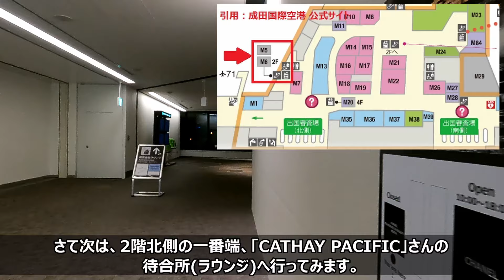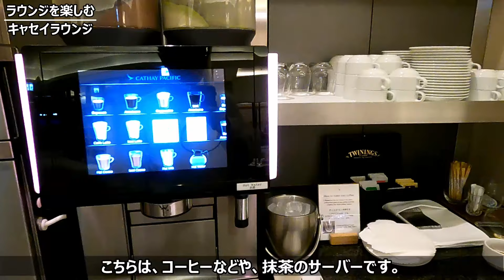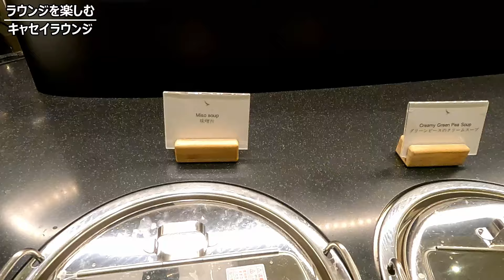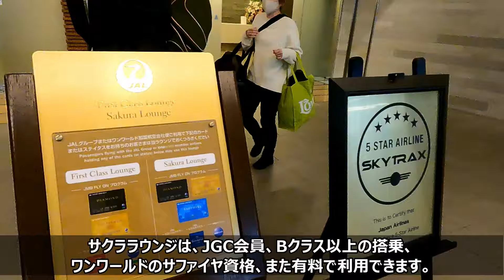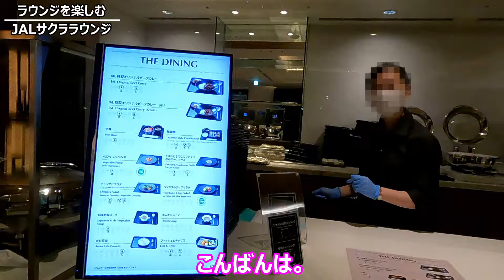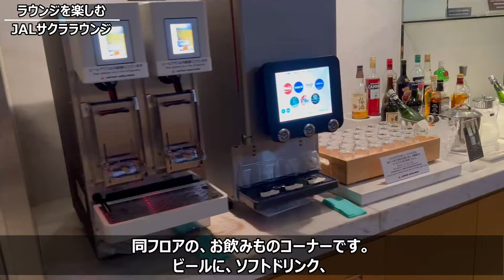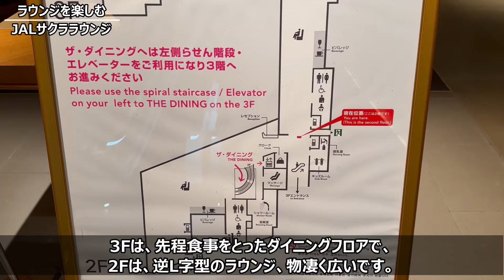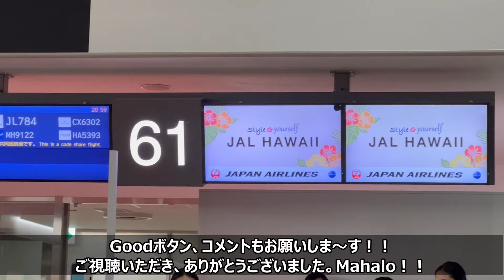【ハワイ旅行2024🌺】#02🌴 成田空港第2ターミナルの出国後制限エリアを楽しむ！出発前に立ち寄りたい、今のショップや航空会社ラウンジの様子／出国審査→免税店→キャセイラウンジ→JALラウンジ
ハワイへ旅立つ前に成田空港で出国後制限エリアを満喫！
この動画は、出国審査→免税店→キャセイラウンジ→JALラウンジ→ゲート前までの様子です。
渡航前に免税店でのショッピングと2つのラウンジ（キャセイパシフィック航空/日本航空）を訪問！
成田空港第2ターミナルから出発される方は必見。
これから海外行く方、旅行を計画中の方の参考になったら嬉しいです！

渡航歴60回以上！ハワイ大好き・ハワイ通夫婦のHawaii trip🌈

■Link
成田空港 第2ターミナル フロアマップ

日本航空(JAL)成田国際空港 第2ターミナル ラウンジ

成田国際空港 ラウンジ キャセイパシフィック・ラウンジ

Fa-So-La TAX FREE AKIHABARA
ロイズ (ROYCE') 生チョコ

【ハワイ旅行2024🌺】#01🌴 成田空港編-チェックイン ✅空港内の様子✅ 旅行出発前、空港へ行く前、飛行機✈に乗る前に見て！／渡航歴60回以上！ハワイ大好き・ハワイ通夫婦のHawaii trip

▷前回のハワイ旅行はこちら

■ハワイ旅行│HAWAII TRIP

2023年初夏！ハワイ旅行 Part①
【成田空港編】チェックイン～空港内の様子、レストラン・ショップ街はどうなっている？‹12泊14日のHAWAII TRIP›

2023年初夏！ハワイ旅行 Part②
 【JALサクララウンジ、離陸編】成田空港からハワイへ出発、SAKURA LOUNGで名物カレー│免税店の様子│機内食を紹介‹12泊14日HAWAII TRIP›

2023年初夏！ハワイ旅行 Part③
【到着！、お得なレンタカー比較】ホノルル空港着陸風景│‹衝撃！料金比較›ハワイで一番安いレンタカー会社はどこ？意外と知らない予約方法とは？

2023年初夏！ハワイ旅行 Part④
【ニコス・ピア38で新鮮なポケ丼！】 [ハワイグルメ]シーフードだけじゃない、豊富なメニューのNicos Pier 38│空港からのドライブ映像

2023年初夏！ハワイ旅行 Part⑤ 【ドンキホーテ・カネカ店】 [スーパーで買い物編]リアル購入品で気になる価格チェック！おすすめ品も紹介│お土産から日本食材・日用品まで揃う、ロコにも大人気！

2023年初夏！ハワイ旅行 Part⑥ 【ワイキキマーケット前編】 [スーパー特集]デリコーナーがすごかった！驚き、ポケ丼のボリューム！充実のテイクアウト品、値段は？│ワイキキ中心の元フードパントリー

2023年初夏！ハワイ旅行 Part⑦ 【ワイキキマーケット後編】 [スーパー特集]どこに何が売っている？端から端まで店内網羅！│選びやすい商品レイアウトで食料品から日用品、お土産まで何でも揃う！

2023年初夏！ハワイ旅行 Part⑧ 【ハワイ大学マノア校編】UHオリジナルグッズ購入│キャンパス散歩│ランチ│フードコート│学食│University of Hawaii at Manoa

2023年初夏！ハワイ旅行 Part⑨ 【Safeway編】 [スーパー特集]知らないと損、金曜日は超お得な$5セール│ 誰でも簡単に！得する会員カードは鉄則│超お得アロハフライデーはどれだけ安い？

2023年初夏！ハワイ旅行 Part⑩ 【ロイヤルハワイアンセンター フードコート編】知らないと損！ワイキキグルメスポット一挙紹介│ロイヤルハワイアンダイニングプラザ

2023年初夏！ハワイ旅行 Part⑪ 【一度は見たい絶景！マカプウハイキング編】30分で驚く程美しい大自然に超感動！歩きやすく初心者にもおススメ！こんな楽しいトレッキングコースあるの？

2023年初夏！ハワイ旅行 Part⑫ 【ワイカイを見に行く編】注目！大規模開発！エヴァ地区はどう変わる？│最新複合ウォーターリゾート│サーフィン、カヤック、SUP、マリンスポーツ、レストラン

2023年初夏！ハワイ旅行 Part⑬【ワイケレプレミアムアウトレット 前編】超お得に買う！ハイブランドはどのくらいの価格？セール実施、価格調査！

2023年初夏！ハワイ旅行 Part⑭【ワイケレプレミアムアウトレット 中編】価格調査第2弾、人気のハイブランドが日本の半額で買える！│Tory Burch、AE、FURLA、Calvin Klein

2023年初夏！ハワイ旅行 Part⑮【ワイケレプレミアムアウトレット 後編】価格調査第3弾│正規価格で買うのが馬鹿みたい、購入品は破格のKate Spade│A｜X、COLE HAAN、COACH

2023年初夏！ハワイ旅行 Part⑯【パラダイスコーブビーチ編】超貴重映像！絶滅危惧種のハワイアンモンクシールとウミガメの群れに奇跡的に遭遇！Paradise Cove beach Ko Olina

2023年初夏！ハワイ旅行 Part⑰【アウラニディズニーホテル初級編??】奇跡的にディズニーキャラクターと遭遇！特大のプール見学、丸1日楽しめるパラダイス！ Aulani Disney Resort

2023年初夏！ハワイ旅行 Part⑱【Foodland お得な買い物術編】安く買う方法！節約旅行者の味方！食費を抑えるコツ、マイカイメンバーに登録して会員価格＆弁当が安く魅力的 [スーパー特集

2023年初夏！ハワイ旅行 Part⑲【和食材料ならニジヤマーケット】種類が多くて本格的、レベル高すぎてマジここは日本？│日本の調味料や野菜が手に入る│アラモアナセンター [スーパー特集]

2023年初夏！ハワイ旅行 Part⑳【トロリーバス編】乗りこなせ！ワイキキの無料移動活用術│ピンクラインからワイキキの街の景色│LeaLea、HiBus、ワイキキトロリー、JAL、ANA、JCB

2023年初夏！ハワイ旅行 Part?【カハラMKT.おすすめ7選編】ハワイ産やオーガニックにこだわった新感覚高級スーパーマーケット!知れば行きたくなるカハラマーケットbyフードランド[スーパー特集]

2023年初夏！ハワイ旅行 Part?【ハワイ帰国編】12泊14日楽しい思い出ダイジェスト！ホノルル空港レンタカー返却場への道順も。今回もグルメや定番・最新スポットなど大満喫【HAWAII】

◆ハワイで何する？

こんにちは、ハワイで何する？です。

旅行が好き！
ハワイ渡航60回以上、特にハワイ🌈が大好きです！

『知って、眺めて、体験して、味わって･･･旅がもっと楽しくなる』をテーマに、
ハワイ🌴をはじめ、飛行機✈、空港など旅に関する動画アップしています。

・ハワイの綺麗な景色
・ハワイでドライブ
・ハワイのおすすめスポット
・その他、ハワイ旅情報

・飛行機、空港関連
・国内の旅情報 等

一緒に旅をしてる気分になるような、楽しいチャンネルを目指して頑張ります。